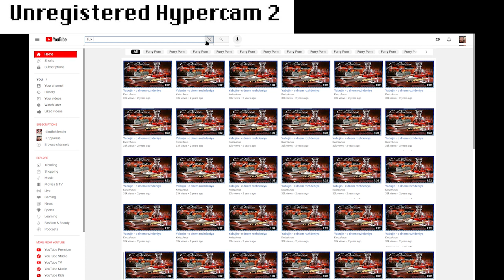KrippAnus - Dimas (feat. Dim)